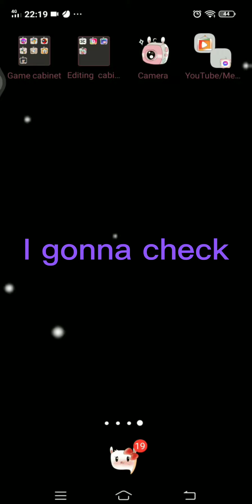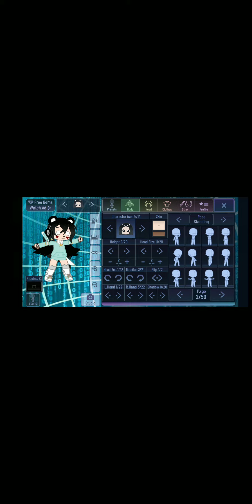♡my gacha character comes to life♡*By Akiya Santos*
Sorry i have not posted in a while so here is a mini skit!!😅🙏❤❤😃